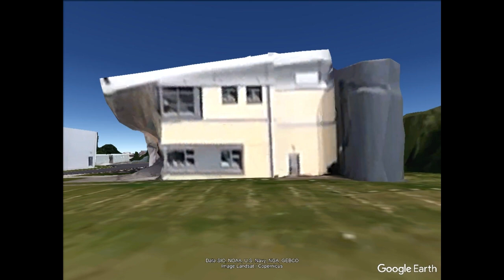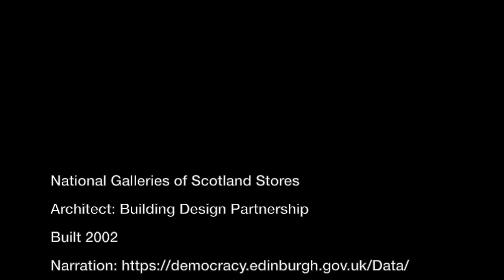Civicscope: National Galleries of Scotland Stores